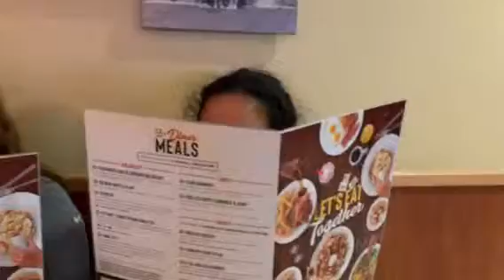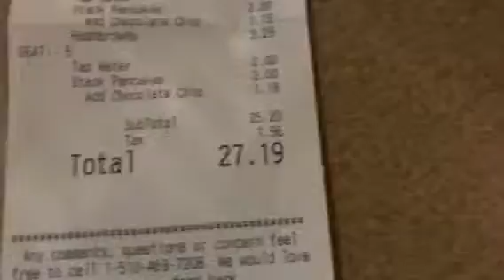keeping up with the kardashians yhs video 123